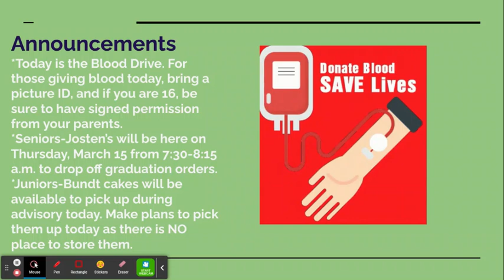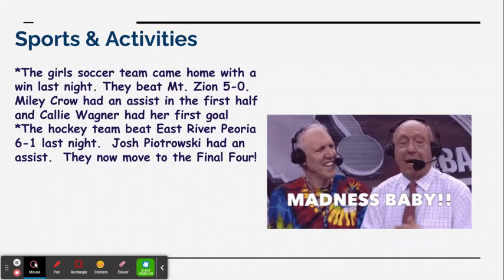Morning Announcements-12 March 2024